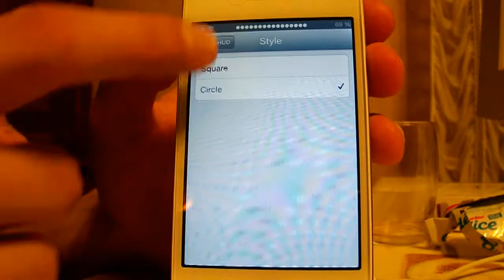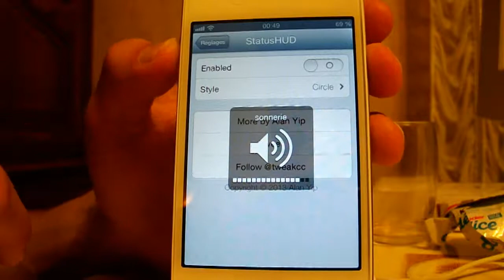StatusHUD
Voici un excellent Tweak disponible sur Cydia à 0.99$, il va vous donner le niveau de volume directement dans le StatusBars :D